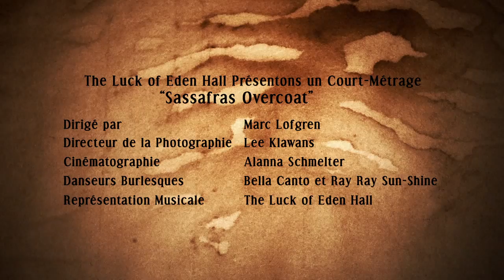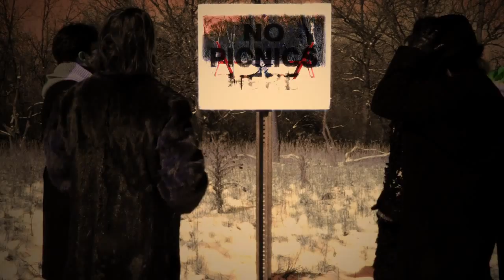Sassafras Overcoat by The Luck of Eden Hall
The official music video for Sassafras Overcoat. A new single by The Luck of Eden Hall, from the album Victoria Moon (coming Summer of 2013).